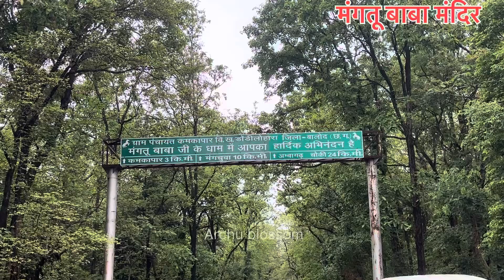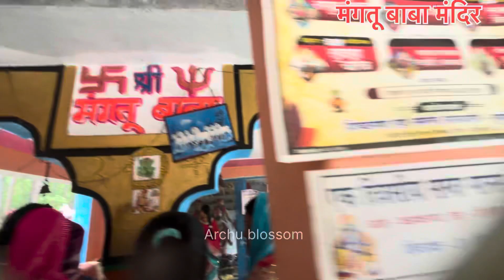Manokamna Purn Mandir || Archu Blossom